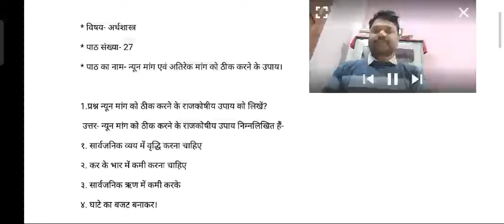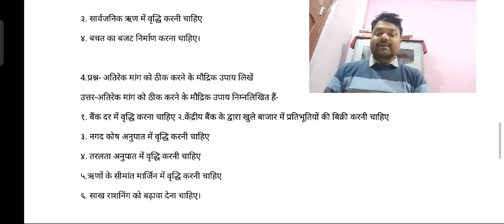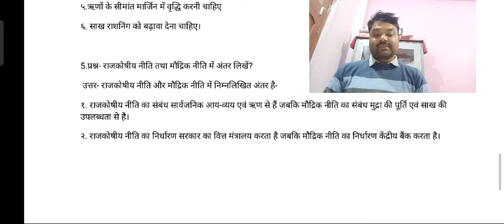Economics Ch-27/अर्थशास्त्र पाठ-27